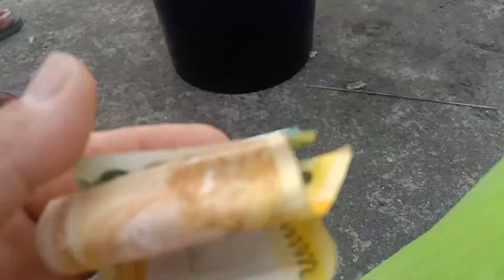Yung bumili ka Ng ISDA at NABUNGANGAAN KA 😩pag uwi mg Bahay 😅😅😅😂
Buhay sa probinsya @mixedvlogtv